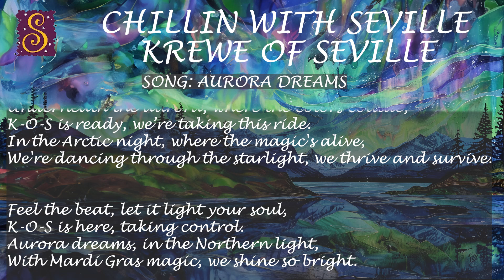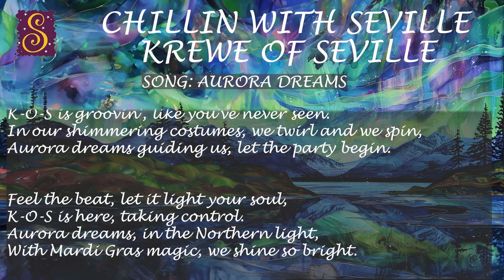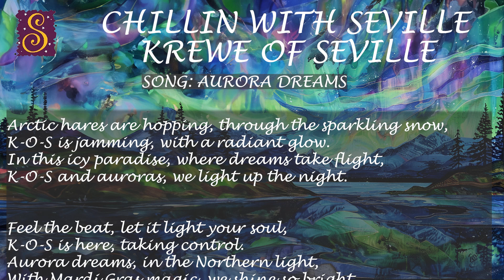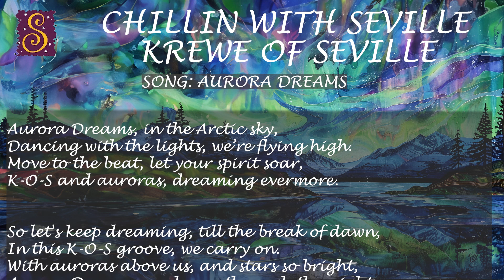09 Aurora Dreams